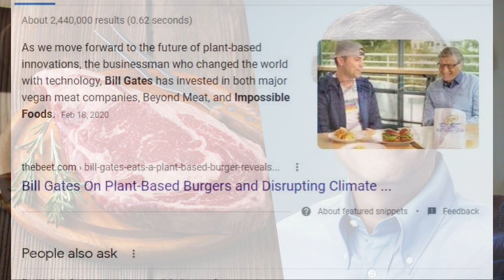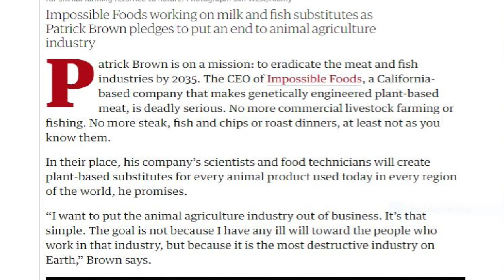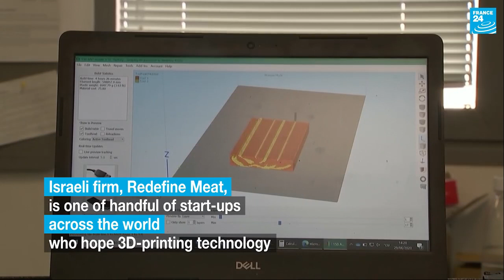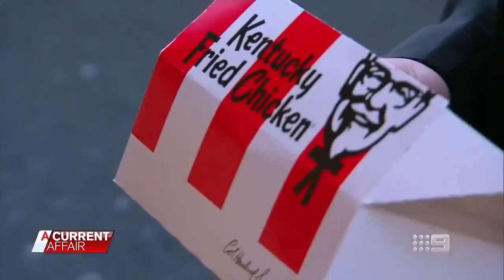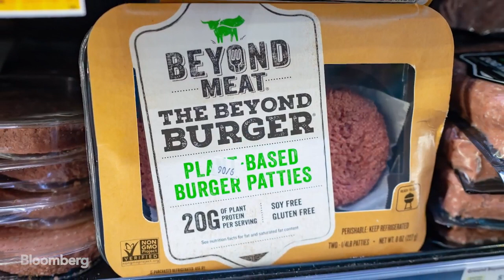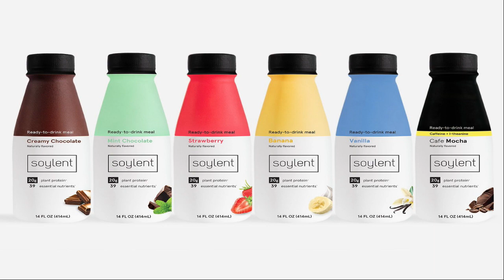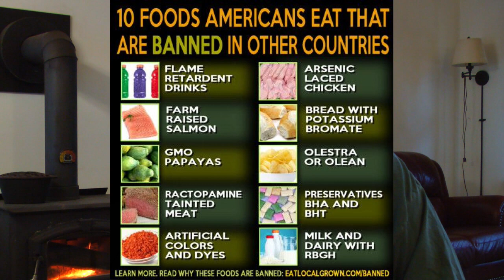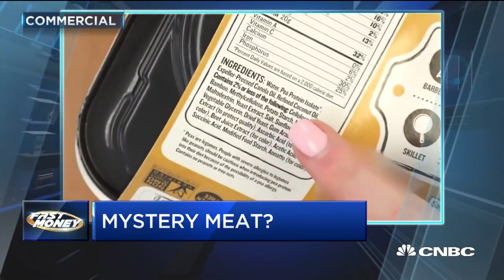Are we Headed to SOYLENT GREEN? It's Here with Impossible MEAT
Just some of my thoughts about what is going on now.
Soylent Green was a Sci-Fi Movie, but now is seen in a different light.
With the Agenda 21, Agenda 2030, Event 201, And the Pandemic,
the Overpopulation, Depopulation, the Impossible Burger, Beyond Meat and what Bill Gates agenda really is.

Here's proof of what  the Georgia Guide stones says and predicts

Some of these links are for other stuff that was deleted from this video because it was getting too long